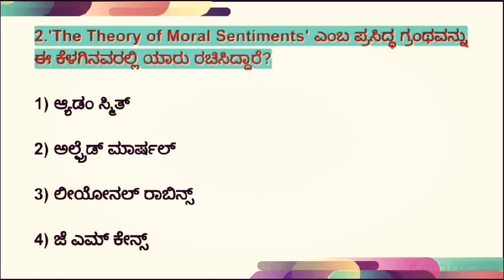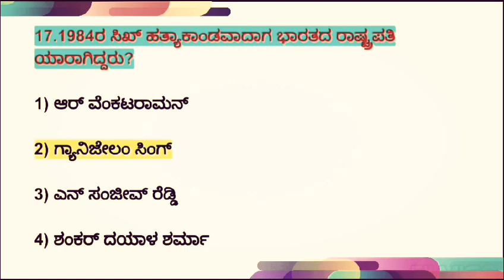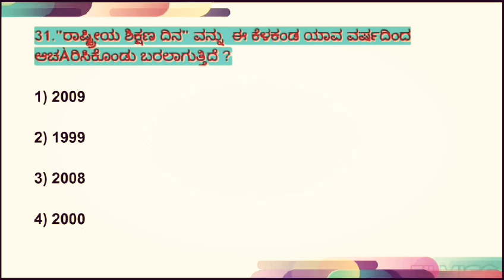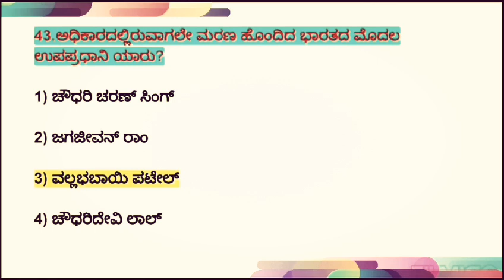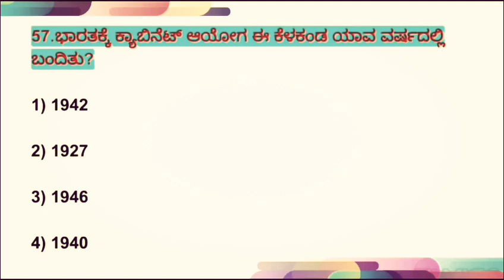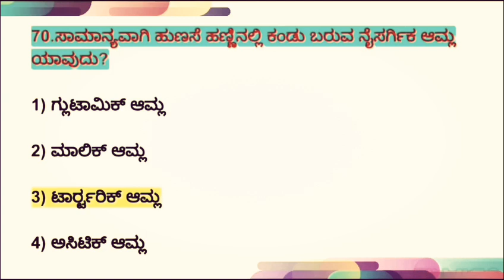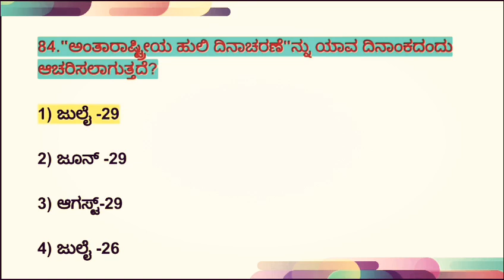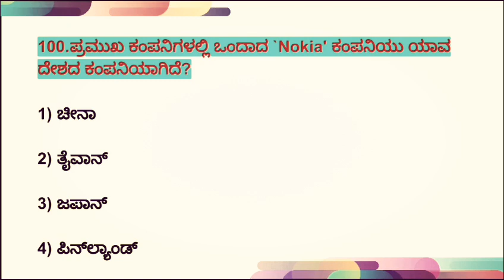2020:-(1-100) KANNADA GK QUESTIONS FOR KAS PSI PC FDA SDA RRB EXAMS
[ 13 ] ಈ ಕೆಳಗೆ ಕೊಟ್ಟಿರುವ ಕಾಯ್ದೆಗಳು ಮತ್ತು ಅವುಗಳು ಜಾರಿಗೆ ಬಂದ ವರ್ಷಗಳ ಜೋಡಿಯಲ್ಲಿ ಯಾವ ಜೋಡಿ ತಪ್ಪಾಗಿದೆ ಎಂಬುದನ್ನು ಗುರುತಿಸಿ ?
1 ) ಕನಿಷ್ಟ ಕೂಲಿ ಕಾಯ್ದೆ - 1993
2 ) ಮಾನವ ಹಕ್ಕುಗಳ ರಕ್ಷಣಾ ಕಾಯ್ದೆ - 1993
3 ) ಜೀತ ಪದ್ಧತಿ ನಿರ್ಮೂಲನಾ ಕಾಯ್ದೆ - 1976
4 ) ಕೌಟುಂಬಿಕ ದೌರ್ಜನ್ಯ ಕಾಯ್ದೆ - 2015

ಉತ್ತರ :- 1 ) ಕನಿಷ್ಟ ಕೂಲಿ ಕಾಯ್ದೆ - 1993

spardha kranthi
spardha kranti
gk kannada
police exam questions
sparda kranthi
sparda kranti
kannada gk
spardha vijetha
gk question
officers adda
#1000 questions
mns academy
ksrp exam question paper 2020
km suresh
police constable